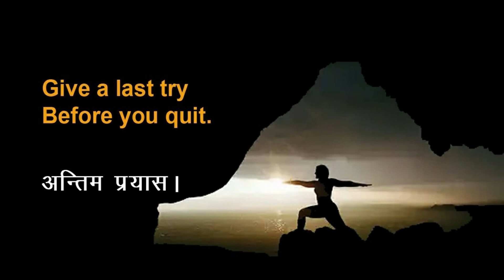Episode #5 आखिरी प्रयास (Last Try) | Podcast | Stories by Bhaumik Vasavada | Hindi short stories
A beautiful short story revolving around the importance of having self confidence and giving our level best to anything we do. क्या पता आपका अगला प्रयास ही वो आखिरी प्रयास हो, जो आपका जीवन बदल दे।